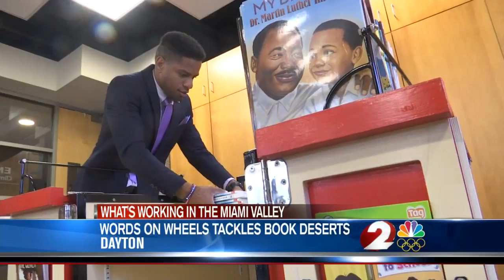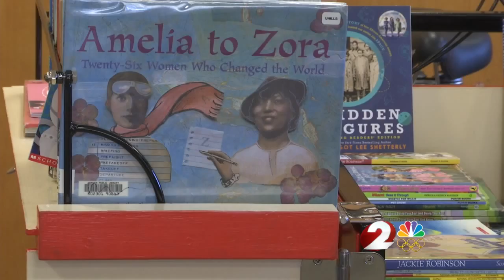Words on Wheels